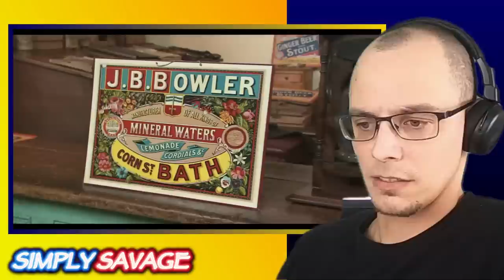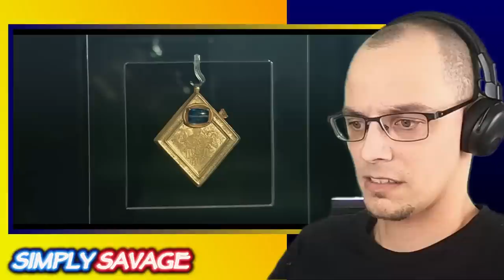"Majestic Tranquility" American Reacts to England's Bath and York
Thanks to @ianwalker5842 for suggesting we react to this amazing video done by @RickStevesEuropeOfficial What an amazing channel this man has. I will be checking out more videos by him very soon. Let me know what you guys thought of the video and the reaction. I do understand that this was not one of my more animated reactions lol. I was basically just watching it with you guys without much input so I apologize.

My YouTube Gear:
GoPro Hero 8
Canon Rebel 4000D
Lighting and Backdrop Kit
Blue Yeti Mic
MacBook Pro

This video and our Youtube channel in general may contain certain copyrighted works that were not specifically authorized to be used by the copyrighted owner(s), but which we believe in good faith are protected by federal law and the fair use doctrine for one or more of the reasons noted above.